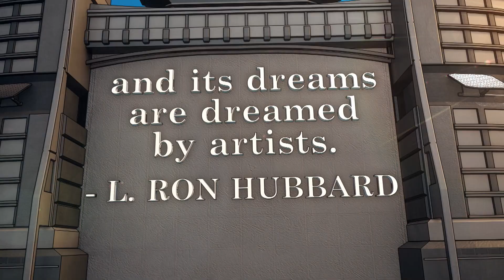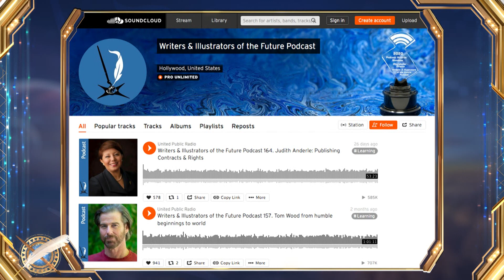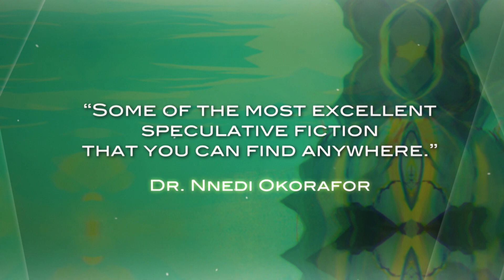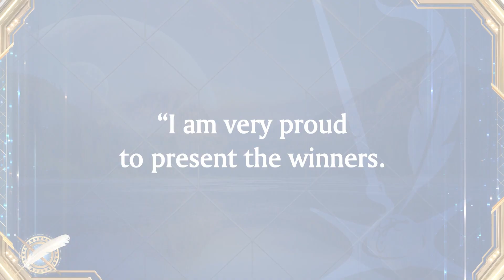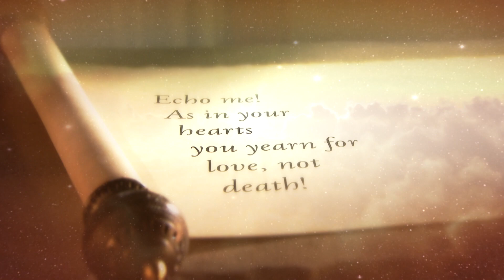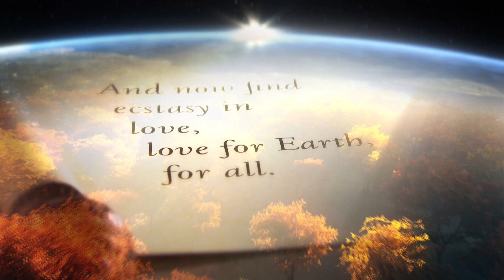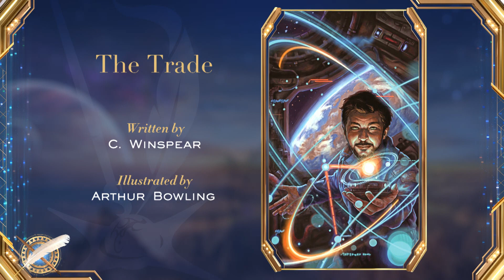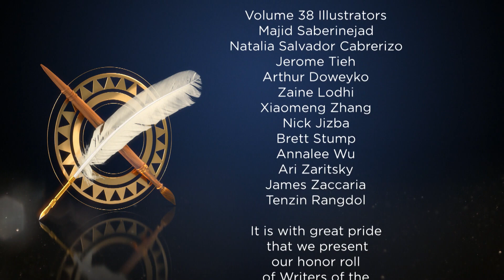2022 Writers & Illustrators of the Future Awards Event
Winners announced for the 38th annual L. Ron Hubbard Achievement Awards Gala for Writers & Illustrators of the Future Contests in the genres of Science Fiction & Fantasy held at the Taglyan Cultural Complex in Hollywood, CA on Friday, April 8, 2022.

DESMOND ASTAIRE from Marquette Heights, IL
Named 2022 Grand Prize Writer Winner

ZAINE LODHI from Lakewood Ranch, FL
Named 2021 Grand Prize Illustrator Winner